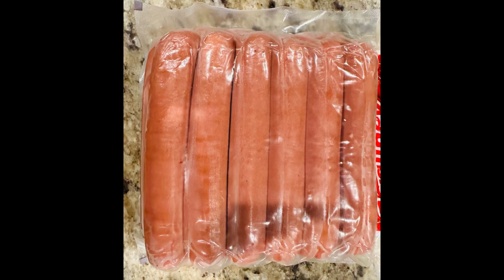చికెన్ హాట్‌డాగ్ rice | Chicken hotdog rice taste great for lunch box